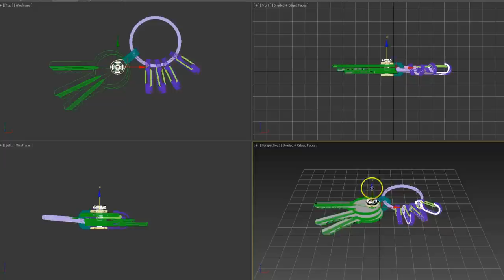KeyRing System - A Better Way to Organise YOUR Key Ring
Simply a better way to carry your keys and accessories around with you than a common split ring. The stainless steel key-shackle holds up to 5 keys completely flat and in the correct order.  CleverClips can be attached to your car keys, house keys and accessories.